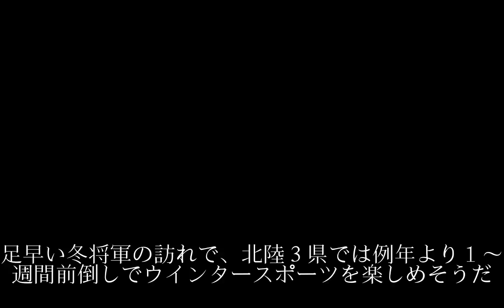３県のスキー場、ゲレンデ開業一足早く「写真映え」レンタルウエア 初心者コースで家族客狙う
３県のスキー場、ゲレンデ開業一足早く「写真映え」レンタルウエア　初心者コースで家族客狙う
３県のスキー場、ゲレンデ開業一足早く「写真映え」レンタルウエア　初心者コースで家族客狙う
３県のスキー場、ゲレンデ開業一足早く「写真映え」レンタルウエア　初心者コースで家族客狙う